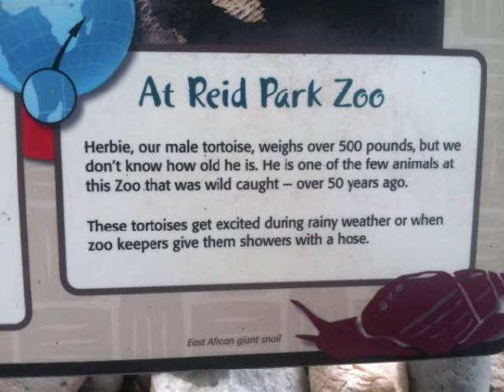Zoo Trip August 2013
Yay! my editing skills are getting better! ♥

The animals were pretty active so it was a lot of fun! I wanted a fun animal theme, so I wore my Angelic Pretty Milky-chan set!
All is AP except the offbrand blouse and wristcuffs, which are Btssb. [:

Savage Garden- The Animal Song- Zhuravlev Vladimir trance mix